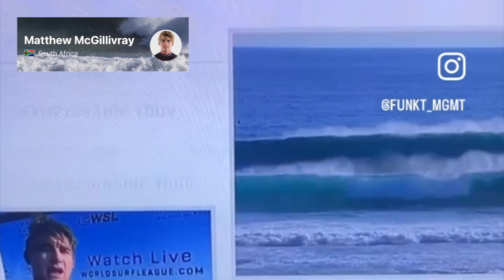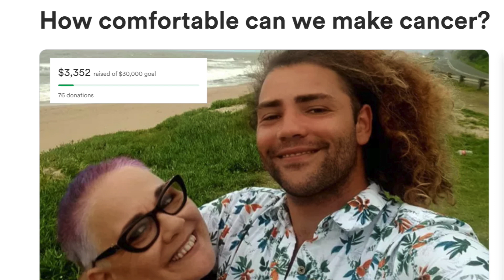Funkt Mgmt I How can we make cancer more comfortable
Unfortunately most of us have been affected by cancer in one way or another, whether it’s been on a personal level, a family member, or someone in our close circle. Recently that happened to a couple good friend of ours. When Beyrick found out about his dad’s diagnosis a couple weeks ago, he reached out to his mates and said that he wanted to take that overwhelming feeling of hopelessness he had, and channel it into bringing hope to a family that needed it most.

He’d found out that his friends mom, Maria had been given a year to live, and being in a tough financial position, his friend Jared was going to have to leave his mom to go oversees to work in order to support her. Beyrick decided that he wanted to raise enough funds for the family to take care of all their financial burdens, so they could be together during this time, without any added stress, allowing them to cherish and take full advantage of the time they have left together. The goal is to help make cancer as comfortable as we can for Maria and her family.

Please join us in showing support for our friend and his mom. She has been battling cancer for quite some time now, and they really need some help.
You can check out the story in the link on our bio, on the Go Fund Me page.

A HUGE THANK YOU, to all these legends, Parker Coffin, Matty McGillivray, Grant “Twiggy” Baker, Koa Smith, Shane Sykes, Billy Stairmand, and Jett Schilling (more to come!) for donating signed surfboards to auction off to help raise additional funds, to Leon Fitchat from Action Sports Express for hooking us up and getting the donated board from Santa Barbara to San Diego, and to to everyone else that’s had a hand in making this happen.
Also, thank you to everyone that has already contributed and to those who will.